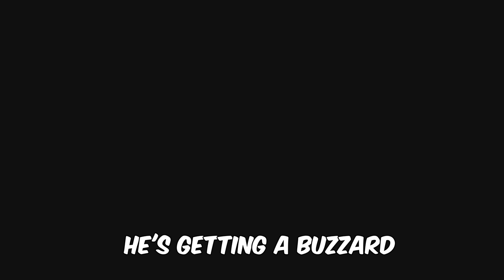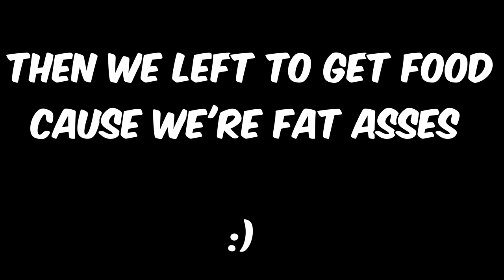Oppressor Griefer Gets Owned by Bombushkha (PS4)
In today's video we met multiple Oppressor users and one in particular didn't see it coming, watch till the end so see what happened my dudes :)

Video made by Protokille.
Clips from Metal/proto
Frequently asked questions :

Protokille plays on PC, and I play on PC / Xbox One.

Because I am the Snorting God.

We mostly play GTA Online. Proto also plays Apex on PC. We will certainly play Halo MCC once it's released on PC.

Proto already did it twice, stop asking please lmao